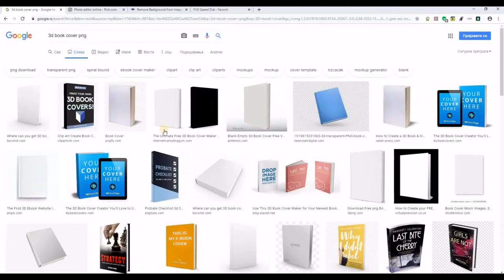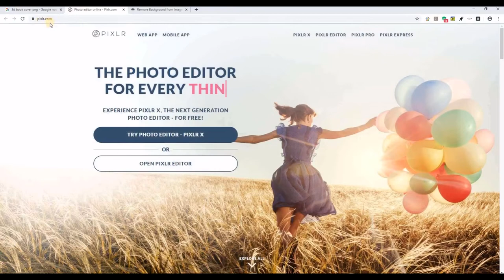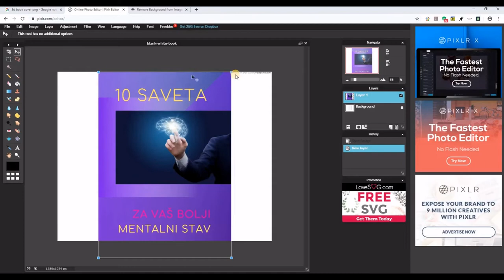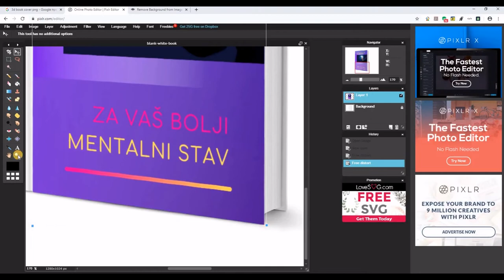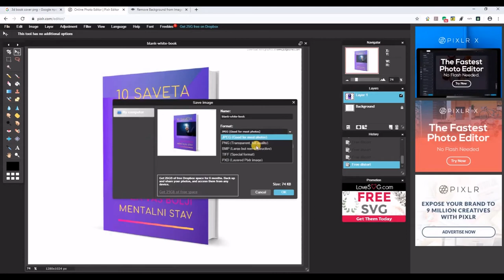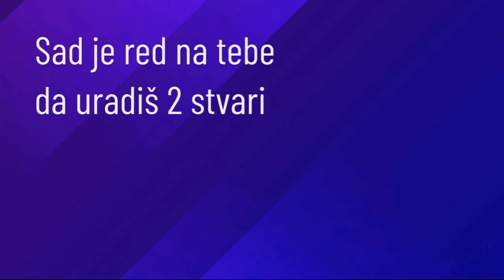Kako napraviti 3D koricu u Pixlr aplikaciji